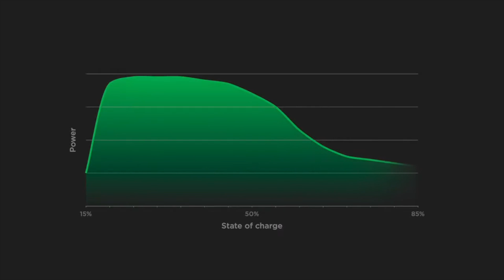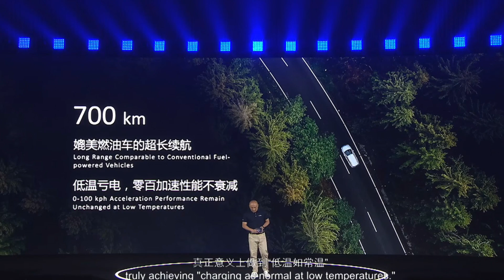Tesla Prepares For NEW Faster Charging Battery For All Models | It’s So Much Better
Tesla is partnering with CATL for a new battery technology that will enable much faster charging for all models, these will be the LFP packs that also provide a range upwards of 700KM on a full charge

Sunshades by BASENOR

All Weather Floor Mats

Magsafe Phone Mount

Center Console Organizer Tray